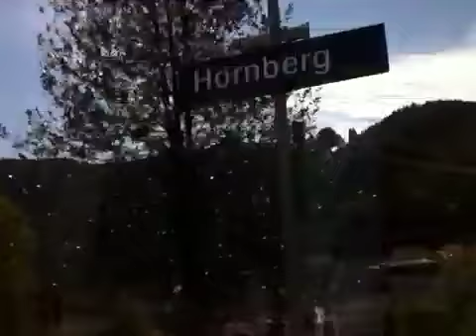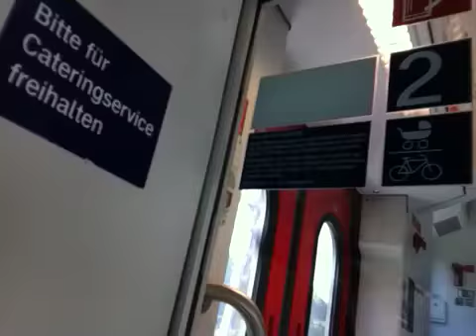To Triberg 1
On the train.